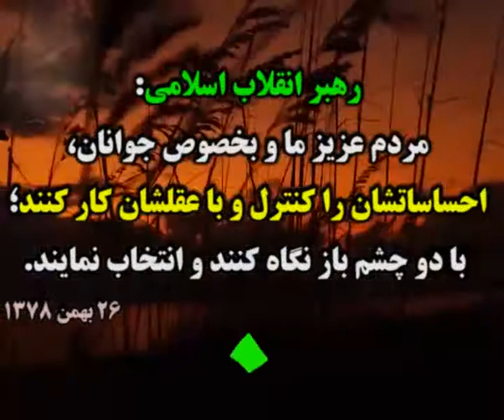╗═ _اخبار انتخابات 1396_ ═╔